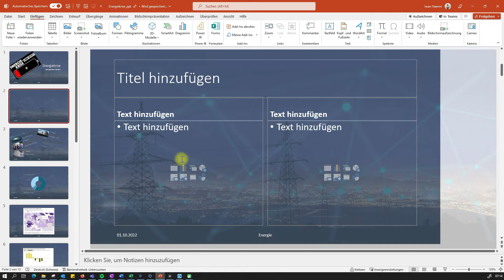PowerPoint neues Folienlayout einfügen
Hier zeige ich dir, wie du ein neues Folienlayout einfügen kannst.